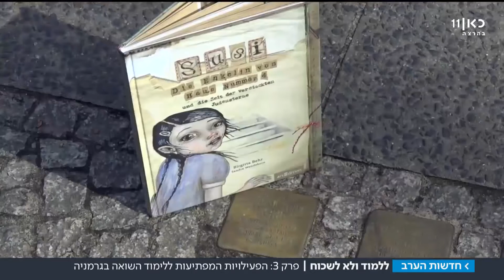Susi | Israel - TV Reportage: KAN (channel 11)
TV Reportage: Israel - KAN (channel 11)

Beitrag von Yamin Antonia